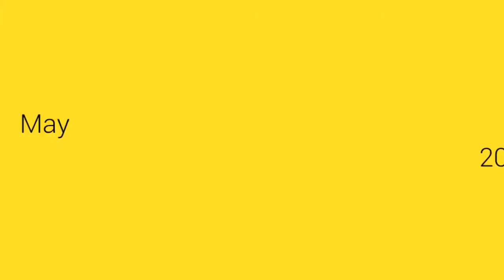Pulse Balancing by Dr.keishnam Raju @ Nadipathy - Hyderabad